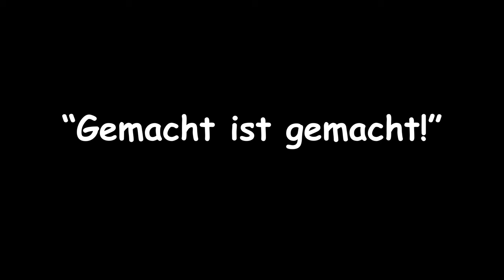Mensch ärgere Dich nicht Das 3-Dreh Spiel | Regeln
Hier erklären wir euch heute die Regeln zu einer sehr schönen Alternative zu Mensch ärgere Dich nicht.
Sollten noch Fragen vorhanden sein, gerne in die Kommentare damit.